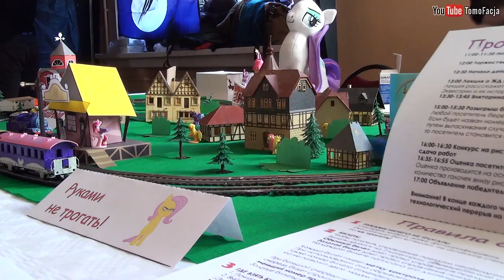Пониребрик 2017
Пониребрик - конвент фэндома My Little Pony, который прошел в Санкт-Петербурге 1-2 апреля 2017г.